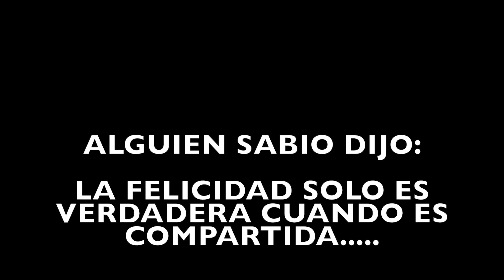B.A.S.E. CALA MORAIG TRIPLE LANDING IN THE SEA....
Amazing jump and super fun in Alicante with the SVQ team and with 3 landings in the sea water.